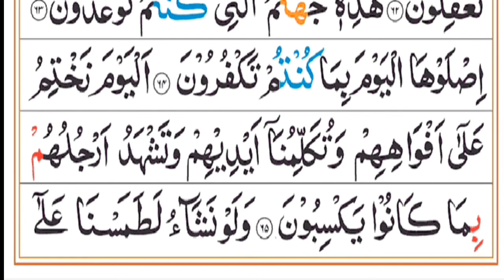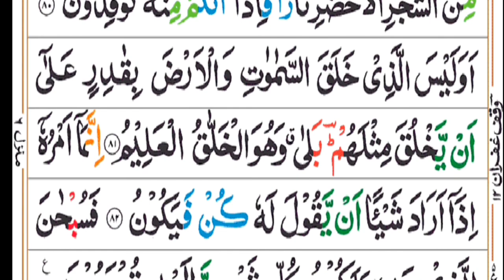سورہ یس ,||surah yaseen with Urdu translation|| tilawat Quran||no copyright tilawat